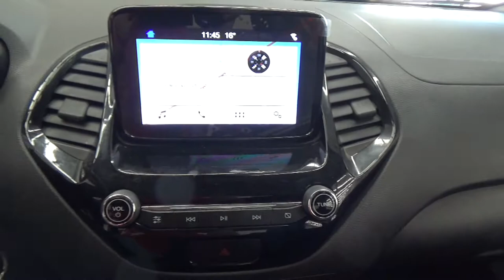Ford / Figo/2020 - 3510